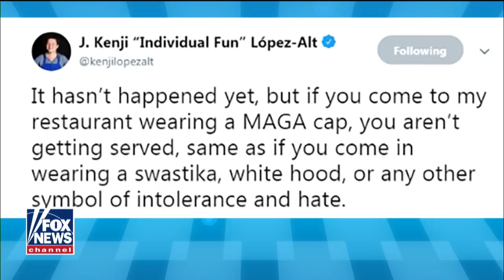California restaurant bans 'Make America Great Again' hats E News live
If you come to my restaurant wearing a MAGA cap, you aren't getting served,' a San Mateo chef-partner claims in a since-deleted tweet. Actor Stephen Baldwin and Fox Nation host Britt McHenry react